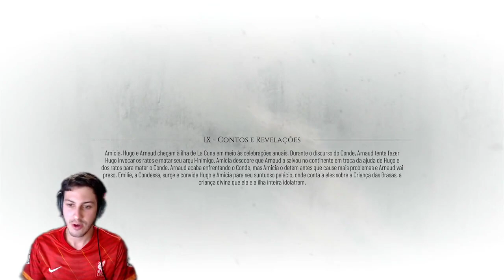A Plague Tale: Requiem - A HISTÓRIA DO PRIMEIRO PORTADOR DA MACÚLA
A Plague Tale: Requiem é um jogo eletrônico de ação-aventura e furtividade desenvolvido pela Asobo Studio e publicado pela Focus Home Interactive. Foi lançado em 18 de outubro de 2022 para Microsoft Windows, Nintendo Switch, PlayStation 5 e Xbox Series X/S.